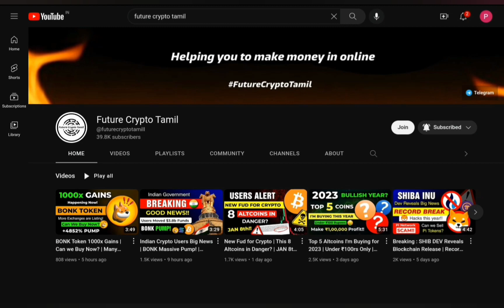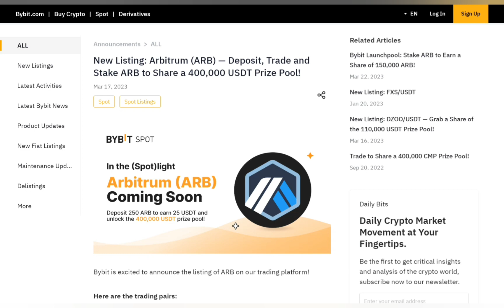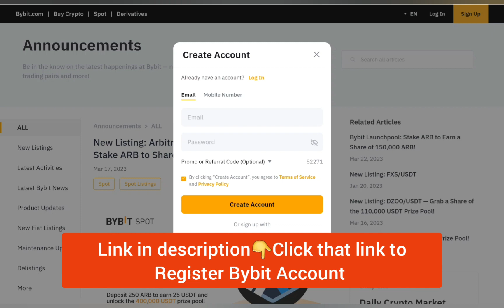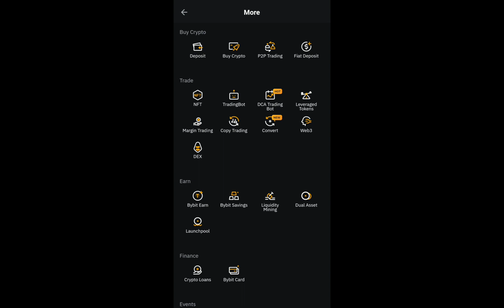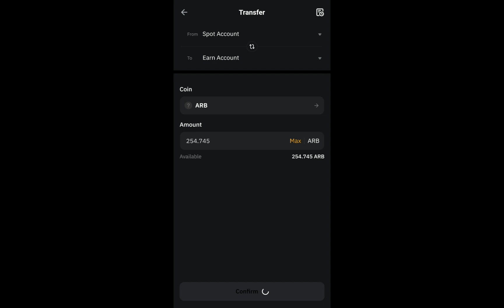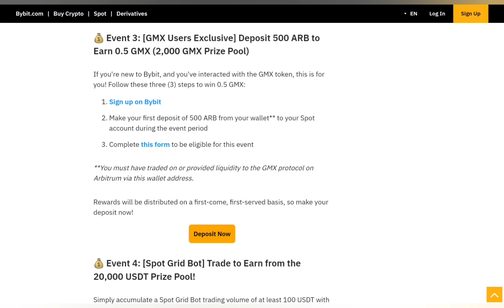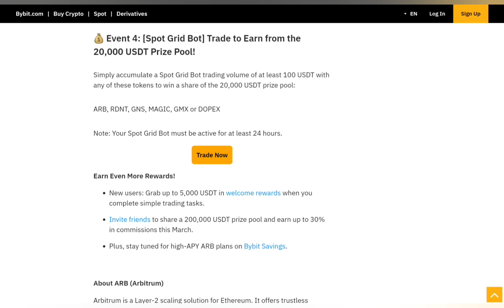ARBITRUM (ARB) NEW AIRDROP - 1,50,000 FREE ARBITRUM COINS IN BYBIT | HOW TO PARTICIPATE?